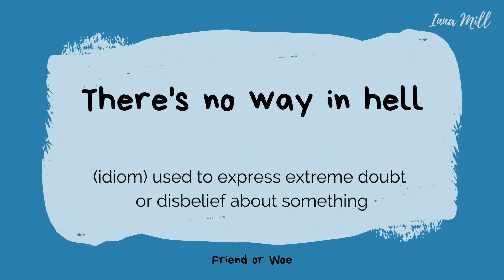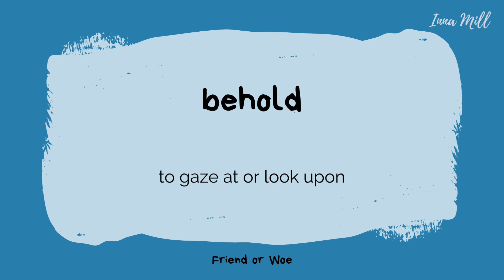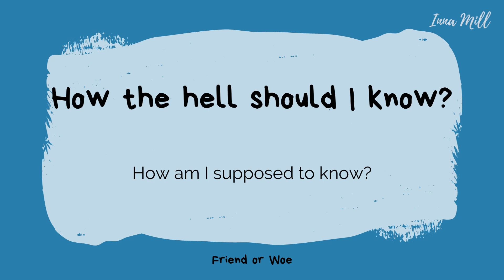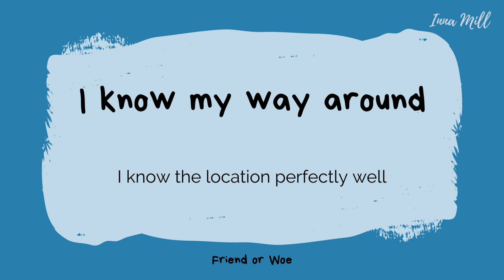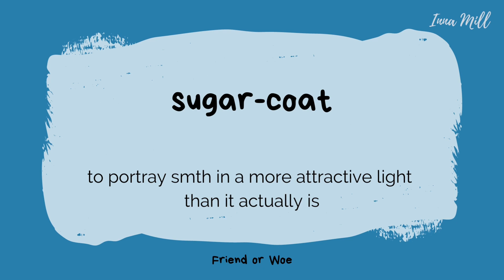Wednesday Episode 3 Vocabulary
A detailed Workbook for Netflix TV Series 'Wednesday' Episode 2 by Tim Burton.
The workbook includes:
- 20 pages;
- 22 tasks including well-designed vocabulary, writing, grammar, listening and communicative tasks;
- Quizlet cards to practice vocabulary and e-activities you can do online;
- 124 words, phrases, phrasal verbs, idioms tasks which will help you boost up your vocabulary and understand what the connected speech;
- Carefully designed assignments to get the idea of the story line better and enlarge the vocabulary;
- Activities: complete the dialogues, find the synonym, do the crossword and a word grid, fill in the gaps, find the word, write the ending, and many more.
The given Workbook was designed for ESL level B1-B2